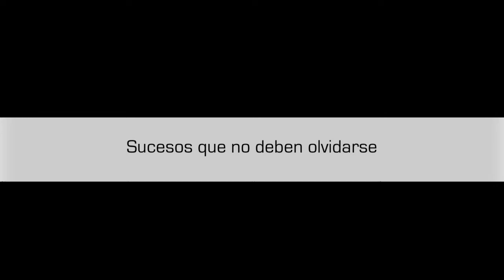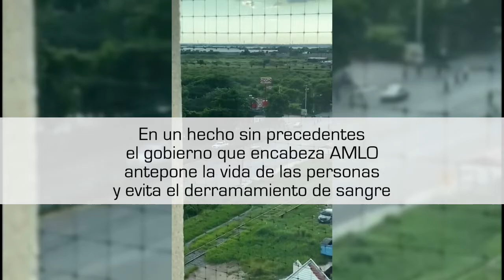LA MASACRE QUE LÓPEZ OBRADOR EVITÓ